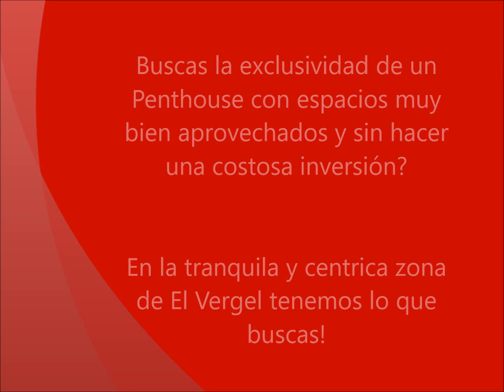Mudate a este Penthouse en venta en la centrica zona de El Vergel , Santo Domingo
Cod 7807